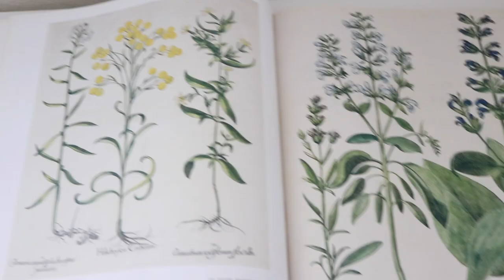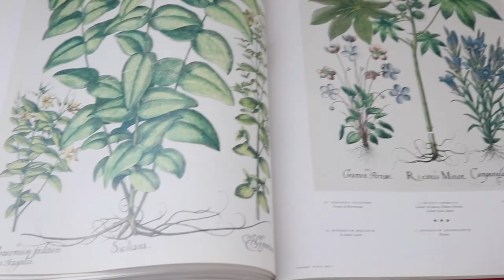Tour My Craft Room (Workspace, Home Office, Work From Home)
Welcome to my craft room/ workspace. I converted 2 bedrooms in my home into one bigger room and made it my in home office with a small play area for my baby. A lot of my furniture is a mix and match from Ikea or Target. Most of my materials are stored in my closet.